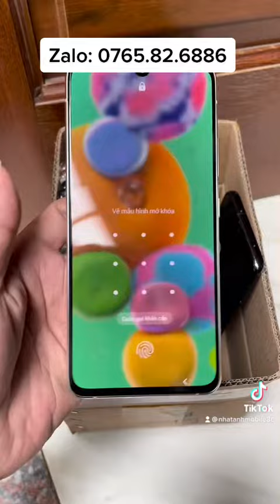ĐIỆN THOẠI GIÁ RẺ CẤU HÌNH CAO. A90 5G GIÁ TỪ 2TR5